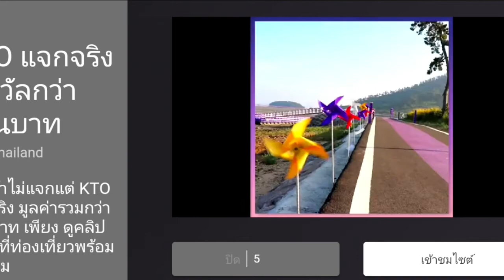Survival ขุมสมบัติที่สาบสูญแล้วติดในเกาะเมื่อเอาชีวิตรอด!!! เกมมือถือ RPG มีภาษาไทย!!